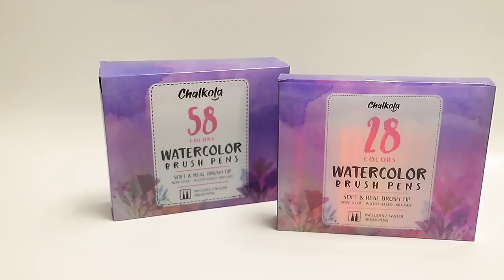watercolor brush pen set